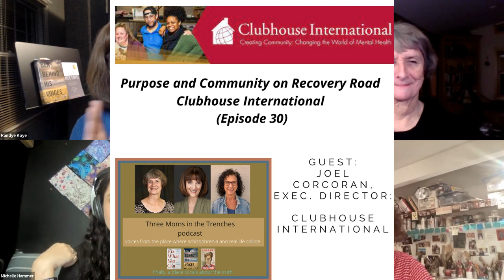Schizophrenic NYC: Define Normal, Defy Stigma and Homelessness (ep 59)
Guest: Michelle Hammer

Michelle Hammer is a Schizophrenia Activist and spends her time passionately fighting stigma.

Michelle was diagnosed with schizophrenia at 22 after a misdiagnosis of bipolar at age 18.

At 27, Michelle decided to use her artistic talents and fearless personality to do something that could benefit the mental health community.

She founded Schizophrenic.NYC -  a clothing brand with the mission of reducing stigma by starting conversations about mental health.

We Ask

What did Schizophrenia feel like for you? What is your story?

How are you now, and what treatment works for you?

NYC Mayor Adam’s homeless initiative - thoughts?

What are your thoughts about involuntary hospitalization?

How important is coordinating discharge planning once a person is in the hospital?

Do you think it is wise to have cops make determinations of mental fitness?

The connection between homelessness and mental illness.

“These New Yorkers and hundreds of others like them are in urgent need of treatment, yet often refuse it when offered,” Mayor Eric Adams said at a news conference, noting that the pervasive problem of mental illness has long been out in the open. “No more walking by or looking away,” the mayor said, calling it “a moral obligation to act.”

Hosts:

Who:

Randye Kaye - was a morning Radio Personality bringing humor to CT families when her own son was diagnosed with schizophrenia. Now she is still a Broadcaster, Actress, Voice Talent, Speaker, and Author (Ben Behind his Voices, Happier Made Simple)

Miriam Feldman -  is an artist, writer, and the mother of an adult son with schizophrenia. Her book, He Came in With It chronicles her family's story and was released to rave reviews on July 21st, 2020.

Mindy Greiling - Mindy Greiling was a member of the Minnesota House of Representatives for twenty years. She helped found the nation's first state mental health caucus, which successfully lobbied for a significant increase in Minnesota's mental health funding Her acclaimed memoir is Fix What You Can.